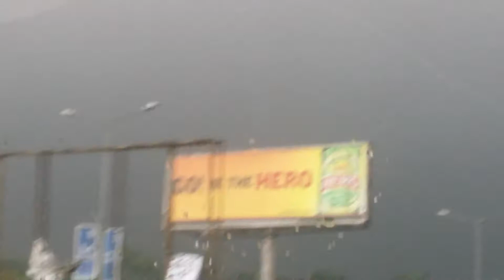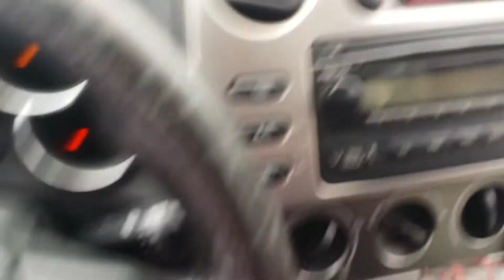Announce The Presence Of My Child - Vlog Chapter 19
Announce The Presence Of My Child - Vlog Chapter 19 (PORT HARCOURT NIGERIA VLOG)
Sorry for the Late Vlog,Nepa is showing us pepper...
So i had to address this,alot of people think i have kids and i don't!I will literary dedicate a vlog to my child when i eventually birth one.

Have a question for me or you have a topic you want me to talk about? Or want to speak to me directly???

THANKS...

New Vlog Every Sunday @ 6:30pm Nigerian Time...